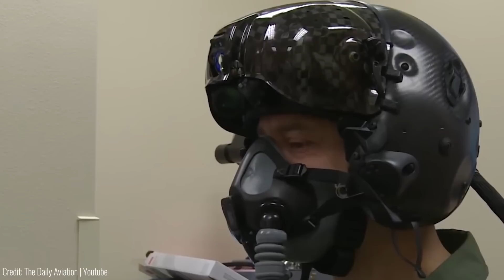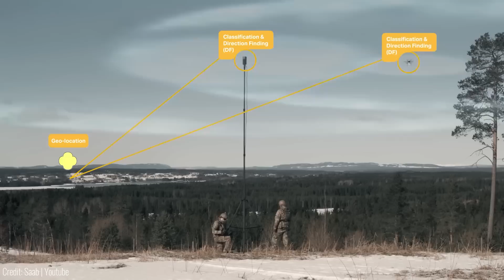NEW Generation Military Inventions You Must See !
12 New Generation Clothing Gadgets You Must See !

Inventions Featured.

4) AN/SEQ-3 Laser Weapon System

8) Sarcos Guardian XO Powered Exosuit

11) Boxer Cobra Bridgelayer